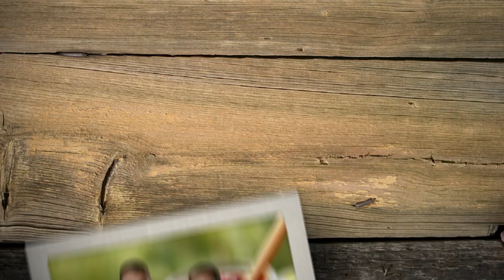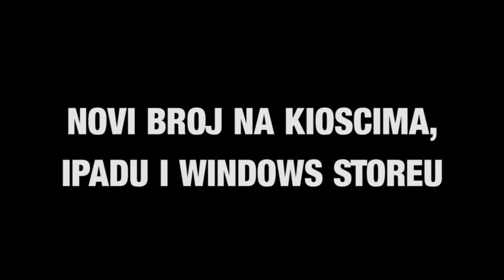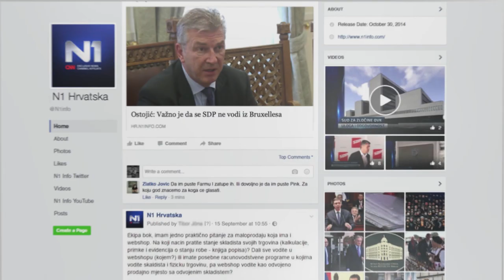N1 Pressing: Vladimir Šeks (16.1.2017.)